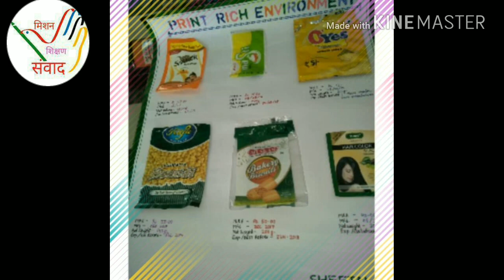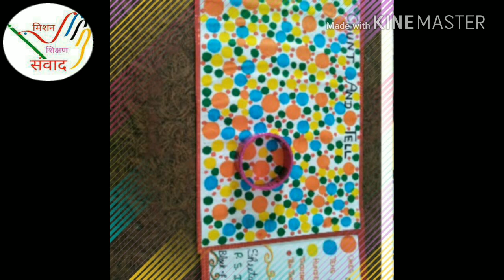Varieties of TLM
विभिन्न प्रकार के शिक्षण सहायक सामग्री
शीतल सैनी
प्रा०वि० धनोरा, हापुड़